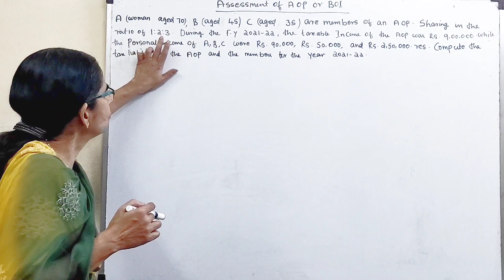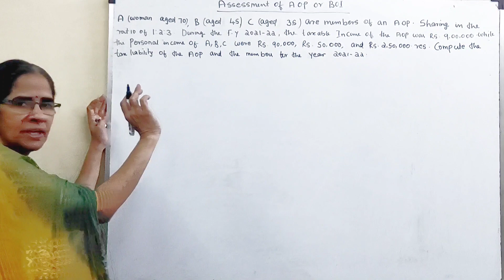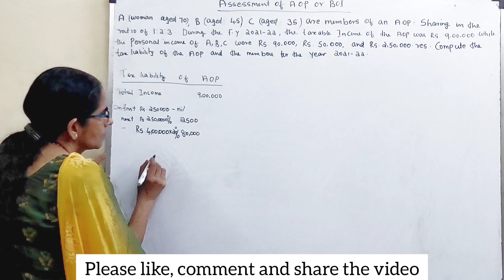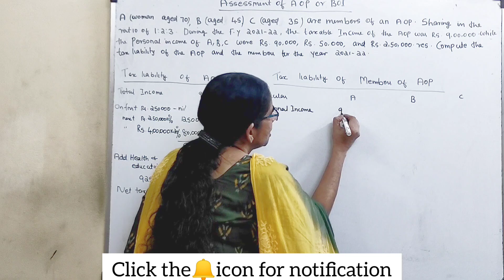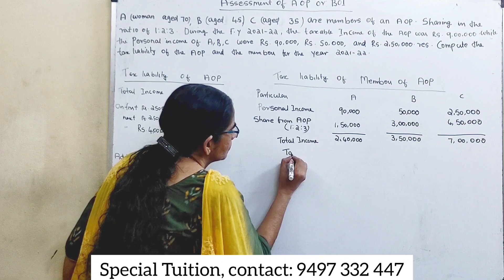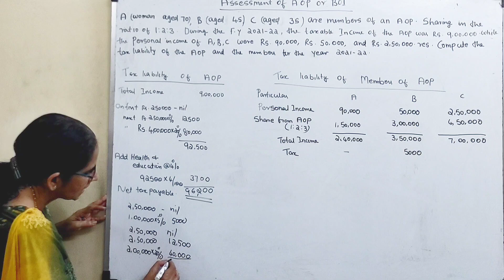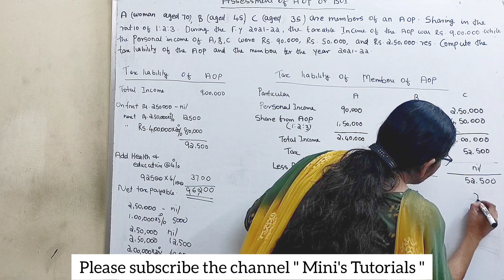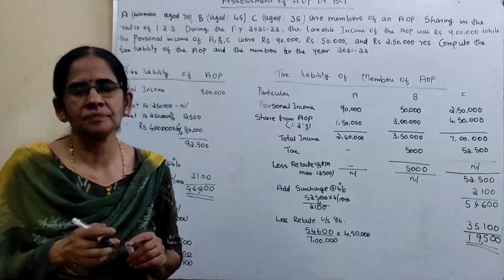Assessment of AOP & BOI - Computation of Tax Payable by AOP at Normal Rate - 2nd video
Subject: Income Tax
Topic: - Assessment of AOP & BOI
Computation of Tax Payable by AOP at Normal Rate - 2nd video

Rebate under Sec.87A: -
In case of resident individual whose total income does not exceeds Rs.5lakh shall be entitled to the deduction from the amount of Income Tax payable up to Rs.12,500/-

Rebate under Sec.86: -
Rebate is Calculated as follows: -
(Tax on Total Income/Total Income) Share from AOP

All the members of the AOP have income not exceeding the non-taxable limit of Rs.2,50,000/-, therefore AOP will pay tax at a Normal Rate

Mini’s Tutorials – 78th Video
Subject: Income Tax